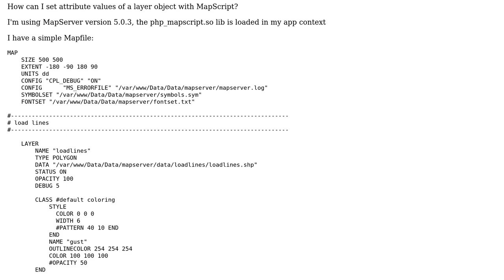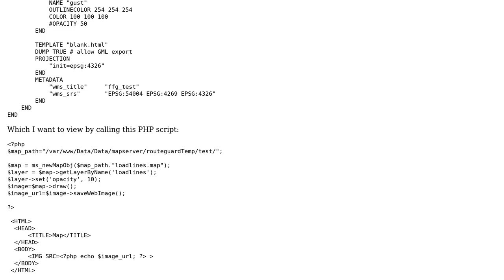GIS: How to set attribute value of layer with PHP MapScript?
With thanks & praise to God, and with thanks to the many people who have made this project possible! | Content (except music & images) licensed under CC BY-SA | Music | Images & others | With thanks to user nmtoken user mfdev user jorrebor and the Stack Exchange Network Trademarks are property of their respective owners. You are responsible for your own actions.